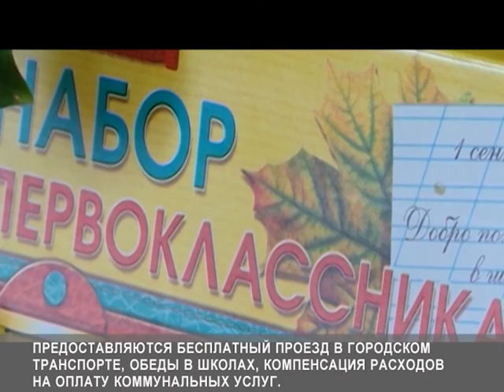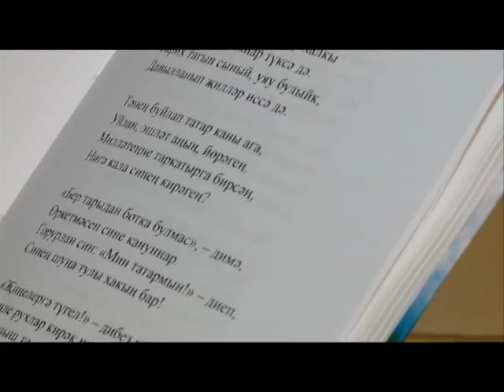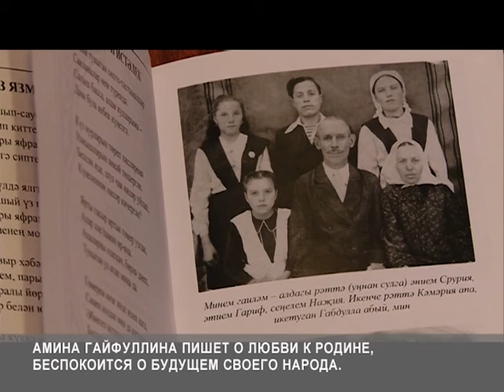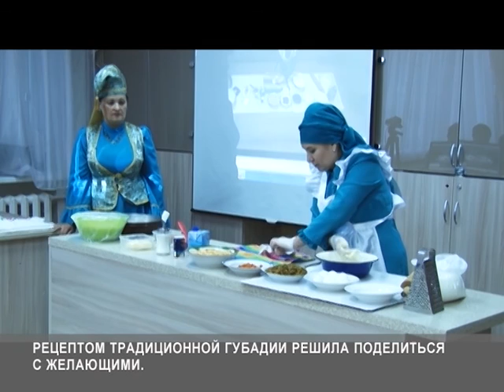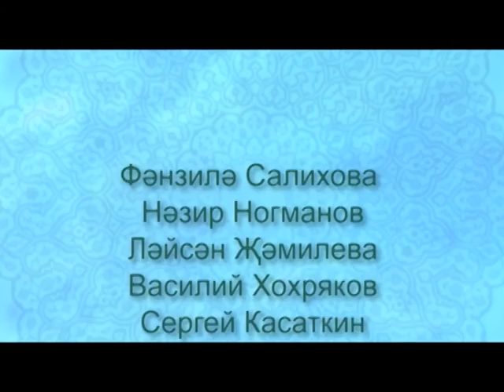28 11 2015 Безнен вакыт